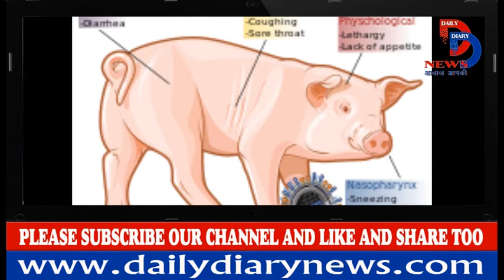देश की राजधानी delhi में swine flu से हुइ 12 मौते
Health officials are studying a new strain of H1N1 virus capable of infecting people during the summer months. The swine flu virus usually strikes in cold and humid weather conditions and was earlier reported only during the winter months.